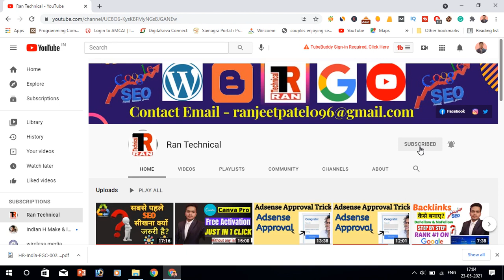Google Adsense Me Low Value Content ki Error Kyu Aa Raha Hai 2021 | Error Fix Karni ki Trick Tip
Hello Friends:
क्या आप भी अपना adsense account approve करवाना ... program से बेहतर माना जाता है, क्यों की ये बाकि सब से ... पर उस blog में मेरे सारे content high quality के थे. ... kar raha hun to error ho raha hai , likhkar aa raha hai ki hi dale
Kis type ke content se adsense policy ka violation hota hai, Content policy ... yaha aapko jo AdSense ka violation karne wale content ke bare me bta raha hu wo ... value increase karne ke bih kaam aayenge aap AdSense publisher nahi ho ... but i have one little question ... bhai google webmaster tool me 2 error aa rahe ahi
In 6 Reasons Ki Wajah Se Adsense Se Low Earnings Hoti Hai
Main already AdSense earning increase karne ke bare me articles likh chuka hu aap ek bar humare AdSense category wale dusre articles bhi jarur padh le.
Google AdSense Approval Trick guide आपको वो हर छोटी से ... Approval नहीं मिला है या नहीं मिल पा रहा है तो ये ... बन सकता है और इसमें आपको low value content error ... site unavailable और कोई google AdSense का error आ सकता है।